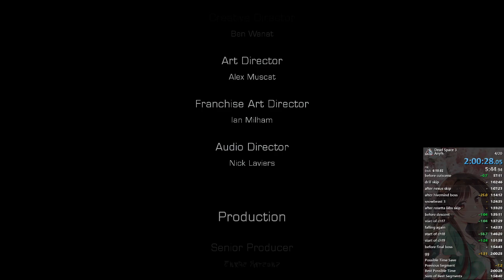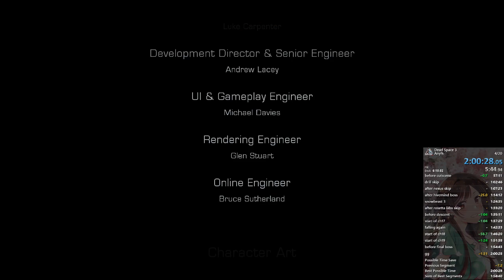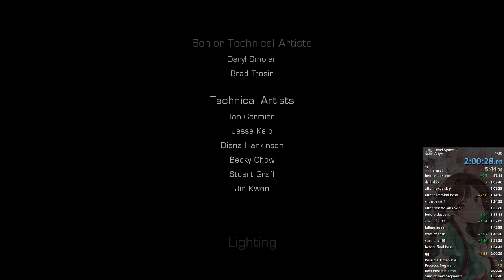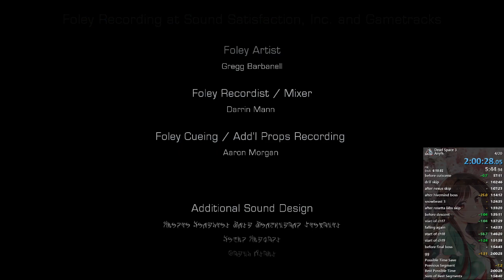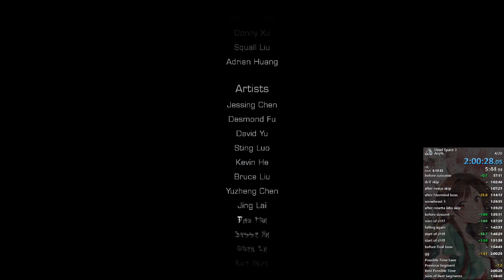Dead Space 3 Any% Speedrun in 2:00:27 (Former WR)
Let's go! Maybe sub 2 grind at some point